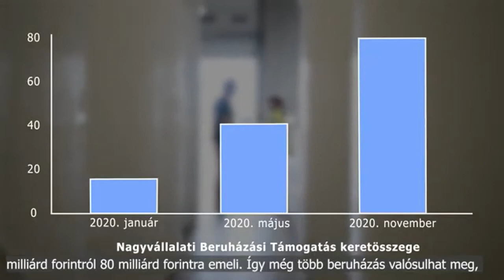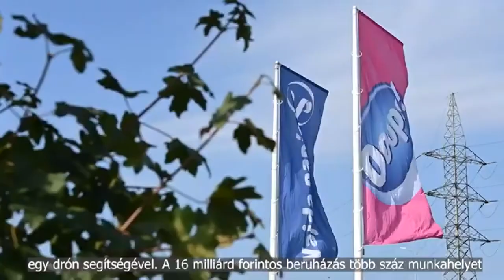20201126 hozam nagyberuhazasok